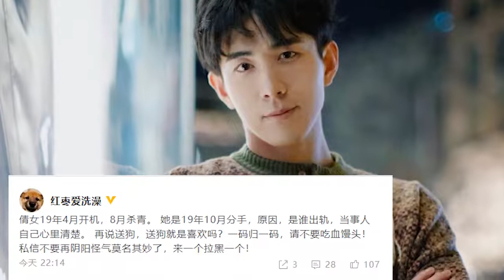李川回应出轨郑爽 不要吃人血馒头